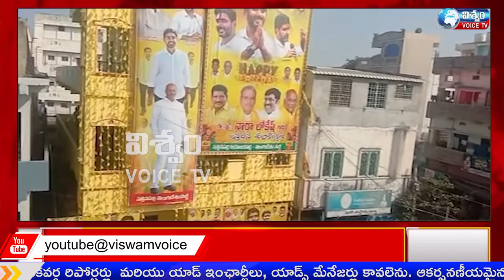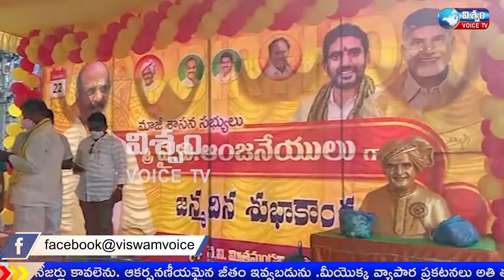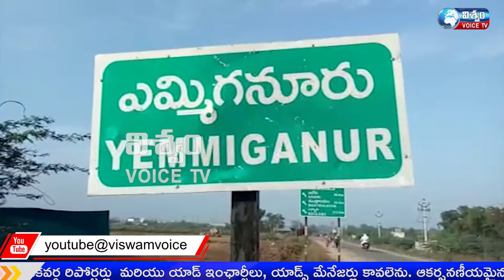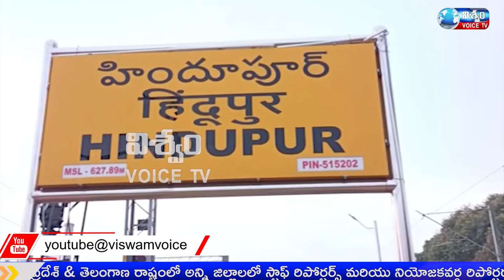VISWAM VOICE NEWS BULLITIN 23-1-2022